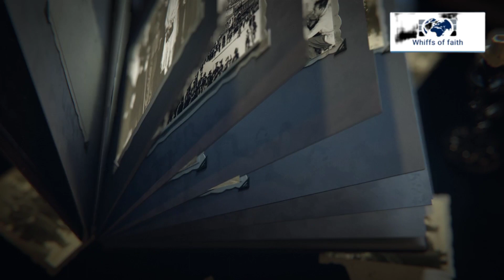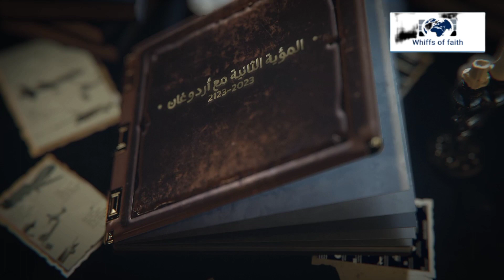Erdoğan ile ikinci Türkiye Yüzyılı | أردوغان مستقبل طموح تركيا في القرن الجديد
Bu video, Türkiye'nin geleceği hakkında Cumhurbaşkanı Recep Tayyip Erdoğan'ın benzersiz bir vizyonunu sunuyor. Erdoğan, Türkiye'nin 21. yüzyılda nasıl lider bir ülke haline geleceğine dair kapsamlı bir plan hazırladığını açıklıyor. Video, Erdoğan'ın liderliği, siyasi vizyonu, ekonomik planları ve Türk kültürü, tarihi ve dili ile ilgili düşüncelerini paylaşıyor. Erdoğan'ın ikinci Türkiye Yüzyılı vizyonu, Türkiye'nin küresel arenada daha da güçlü bir rol oynamasına yardımcı olacak. Bu video, Türkiye'nin geleceği hakkında ilginç bir tartışma başlatmak ve Türk halkının, Türkiye'nin geleceği hakkında daha iyi bir anlayışa sahip olmasına yardımcı olmak için hazırlanmıştır.
Cumhurbaşkanı Erdoğan'dan 'Türkiye Yüzyılı' paylaşımı. Türkiye Yüzyılı Başlıyor.
Erdoğan ile ikinci Türkiye Yüzyılı. Türkiye Yüzyılı'nın yükselişini birlikte sağlayalım.
Türkiye Yüzyılı’nın En Gurur Verici Eserlerinden Biri
Cumhurbaşkanı Erdoğan "Türkiye Yüzyılı" vizyonunu açıkladı
Cumhurbaşkanı Recep Tayyip Erdoğan, Ankara Spor Salonu'nda AK Parti "Türkiye Yüzyılı" Tanıtım Toplantısı'na katıldı.
Cumhurbaşkanı Recep Tayyip Erdoğan Başlasın Türkiye Yüzyılı, Yarın Değil, Hemen Şimdi
This video presents President Recep Tayyip Erdoğan's unique vision for the future of Turkey. Erdoğan outlines a comprehensive plan for how Turkey will become a leading country in the 21st century. The video shares Erdoğan's thoughts on leadership, political vision, economic plans, and Turkish culture, history, and language. Erdoğan's vision for the second century of Turkey will help the country play an even stronger role on the global stage. This video is intended to start an interesting discussion about the future of Turkey and help the Turkish people gain a better understanding of what lies ahead.

قناة نفحات تسرد لكم الاخبار والواقع بكل تفاصيلها لحظة بلحظة
Whiffs of faith7 news channel give you the latest worldwide news